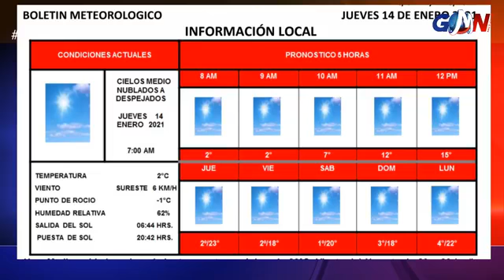Noticiero GMN con Roel Oyervides Tapia y Roxana Salas#GMNoticias PasionPorInformar📻🔥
Noticiero GMN con Roel Oyervides Tapia y Roxana Salas